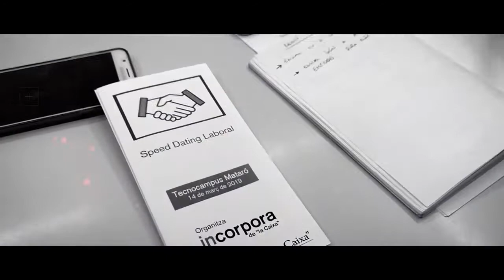Vídeomemòria 2019 - Fundació el Maresme